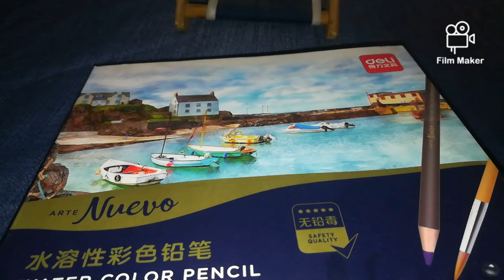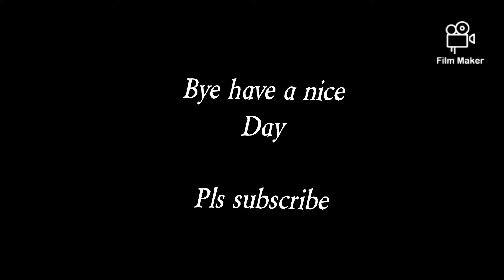how to use watercolor pencils